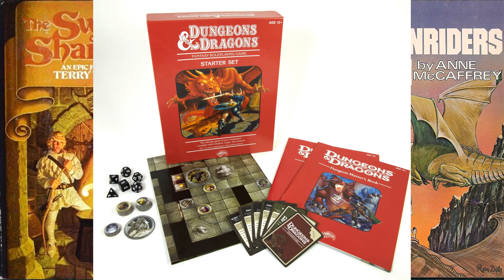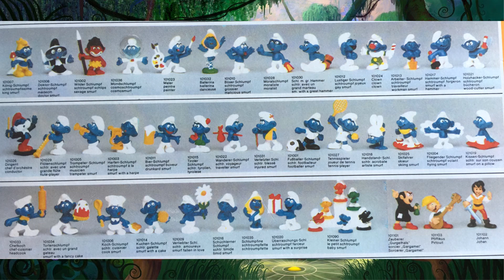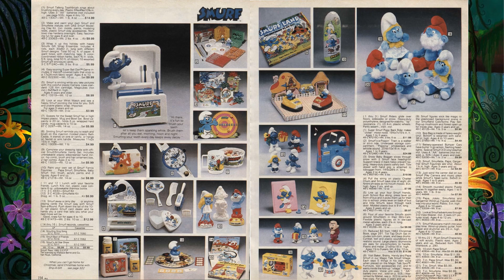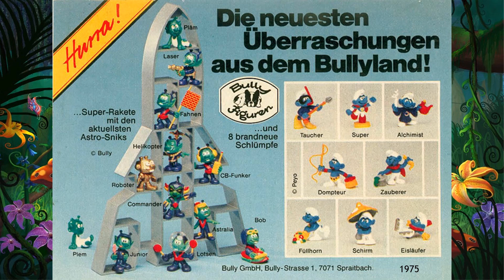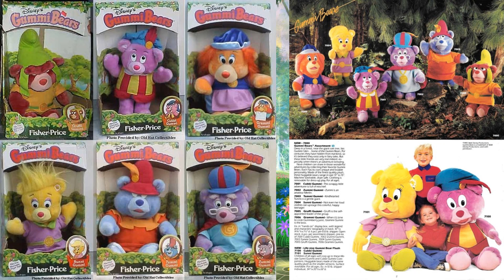Part 1: Fairy, Elf or Little Folk Toys of the 1980s (Smurfs, Gummi Bears, Snorks and Astro Sniks)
In this episode of The Little Things, we will take a look at one of the most prevalent toy and media crazes of the 1980s: The Little (Fairy, Gnome or Elf-Like) Folk from a Tiny, Hidden Magic World. In this first part of a series of videos about the toy lines involved in this fad, we will look specifically at the shows, films and toys that were most directly inspired by that 1980s super-craze, The Smurfs. This includes The Snorks, The Astro Sniks, the Monchhichis, and the Gummi Bears. It turns out there were quite a bit of these toy and product lines produced at this time, so this topic will be broken into several videos.